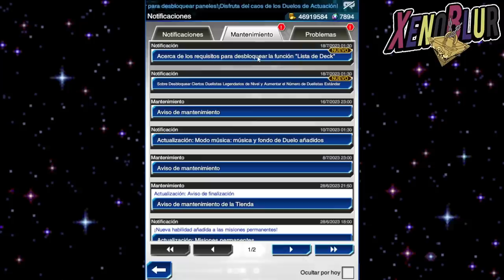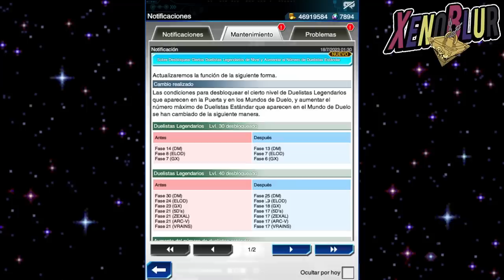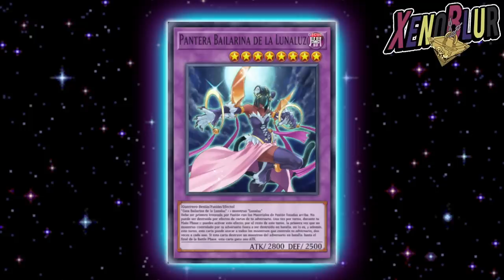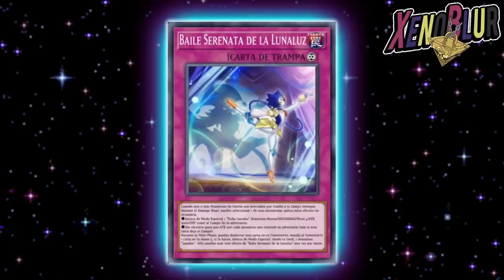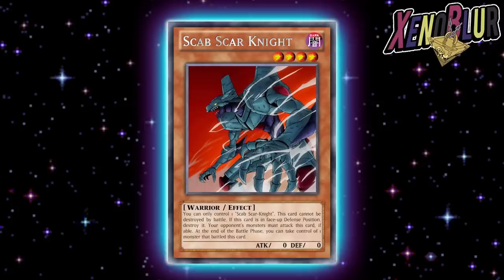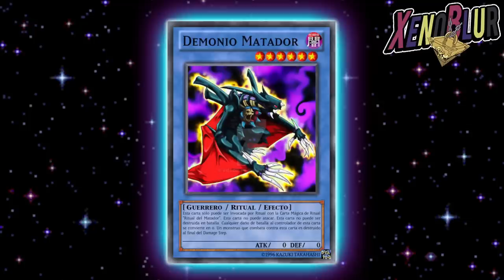PRIMERAS CARTAS LUNALUZ FILTRADAS!!? Nuevas Cartas Anime | Yu-Gi-Oh! Duel Links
0:00 Gracias por ver el video =D